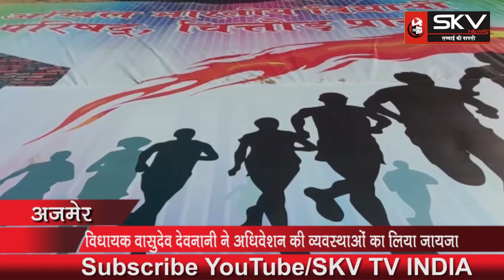अखिल भारतीय विद्यार्थी परिषद के प्रांतीय अधिवेशन को लेकर व्यवस्थाओं का लिया गया जायजा....